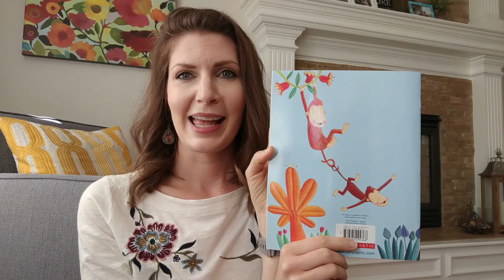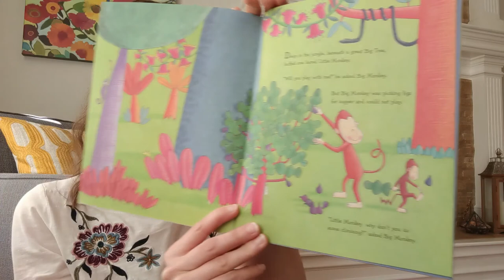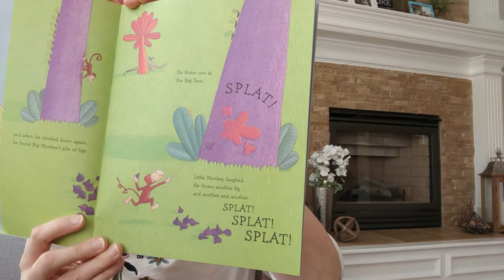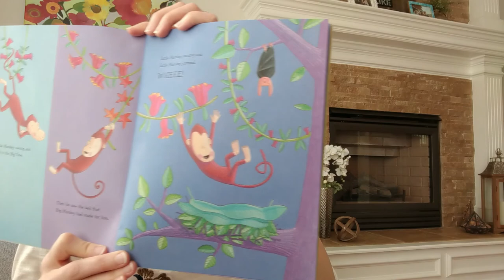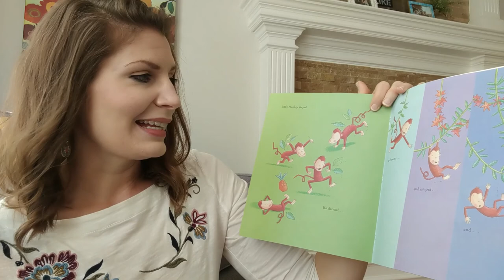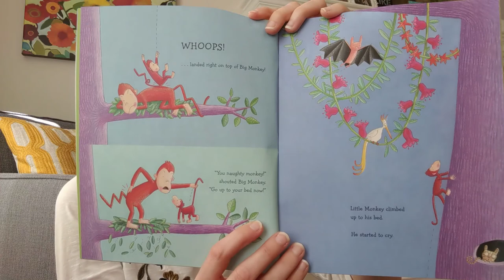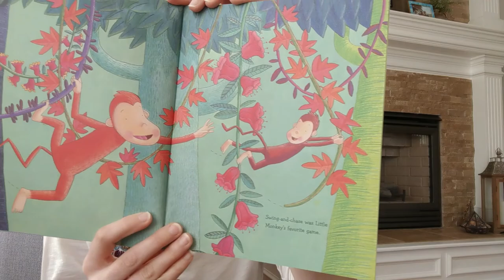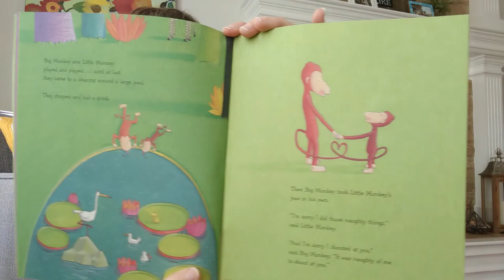Read aloud- "I Love You, Little Monkey" by Alan Durant, Author, and Katharine McEwen, Illustrator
Ms. Stephanie is a preschool teacher and makes read-alouds for the children in her class.